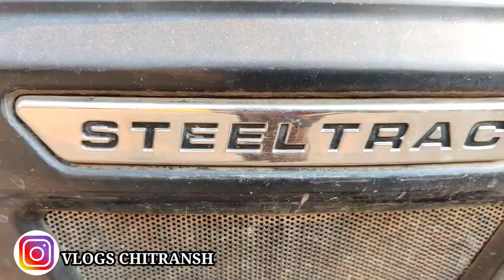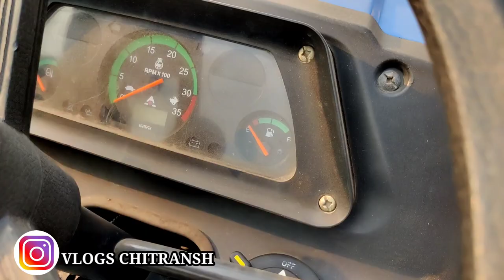इलेक्ट्रिक ट्रैक्टर 💯सिर्फ 1 लाख 60 हजार 💯 | बैंक से खींचा हुआ ट्रैक्टर | VLOGS CHITRANSH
2020 का ट्रैक्टर 💯सिर्फ 1 लाख 60 हजार 💯 | बैंक से खींचा हुआ ट्रैक्टर | VLOGS CHITRANSH

Purana Tractor kha milta hai chhattisgarh me sasta daam per ||
Second hand Tractor Jagdalpur Baster chhattisgarh ||
Second hand Tractor Keshkal Kanker ||
Second hand Tractor Khairagarh chhattisgarh ||

Suraj Finance Rajnandgaon Chhattisgarh
पाताल भैरवी मंदिर नागपुर रोड छत्तीसगढ़

INSTGRAM VLOGS CHITRANSH

Hello friends ❤️

राधे कृष्णा 🙏